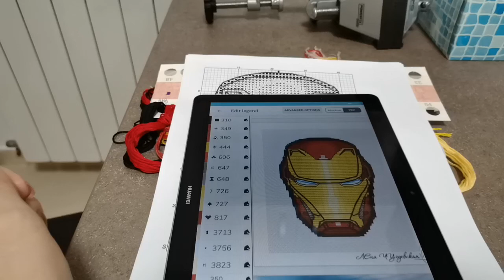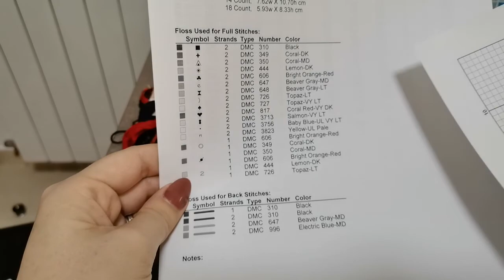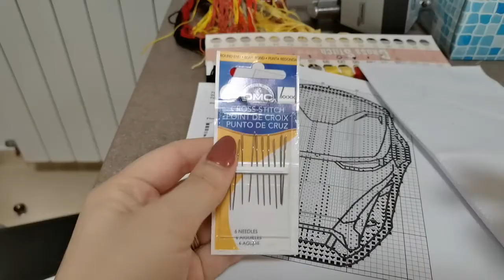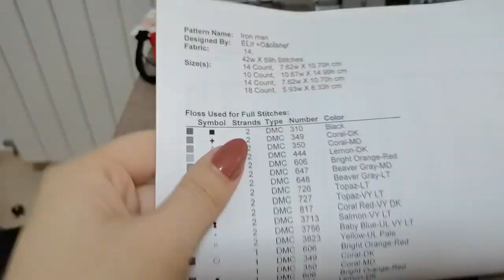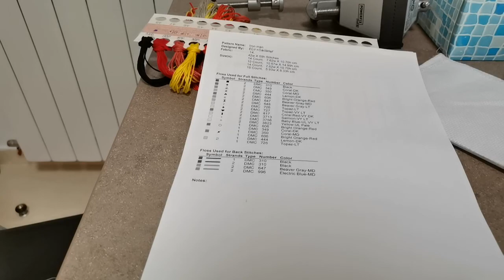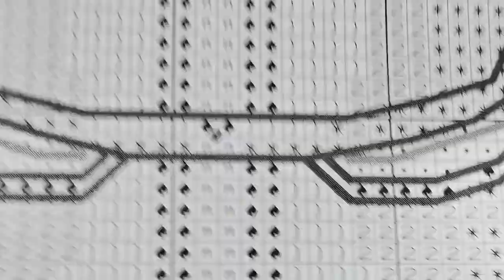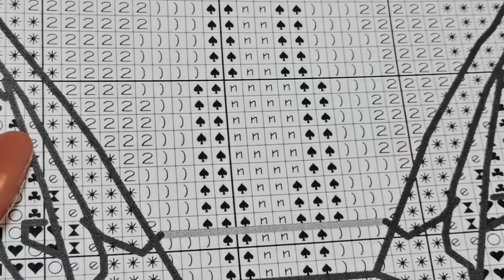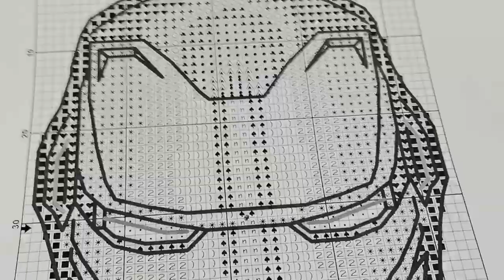Broderie în cruciulița pentru începători. Cum alegi prima lucrare. De ce ai nevoie pentru a lucra.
E un filmuleț dedicat celor ce vor sa încerce sa brodeze, dar nu au curaj... Ce ziceți încercăm împreună? 😉